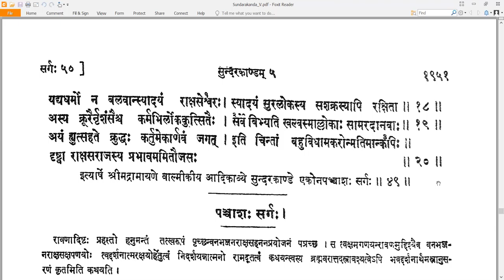49 Valmiki RamayaNam - वाल्मीकि रामायणम् - SundarakAndam सुन्दरकाण्डम् Sarga 49 सर्गः ४९